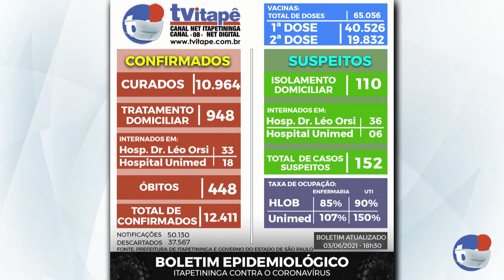INFORMAÇÕES ATUALIZADAS SOBRE O COVID-19 EM ITAPETININGA